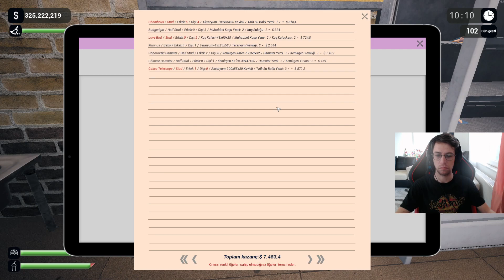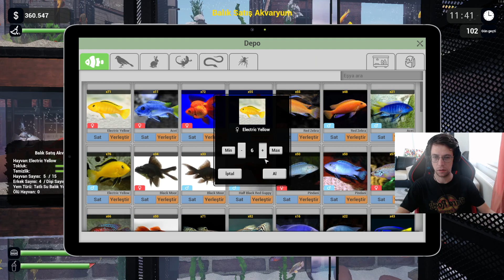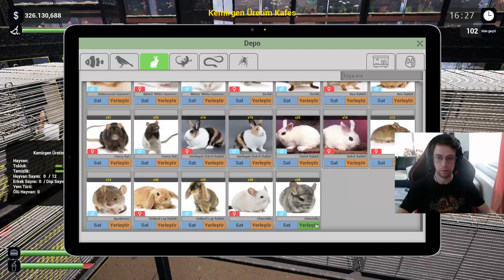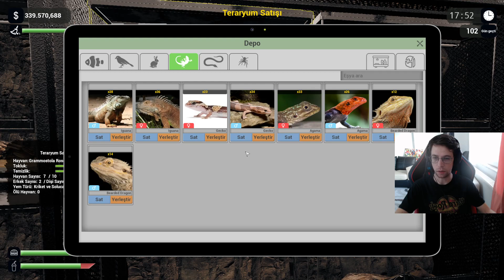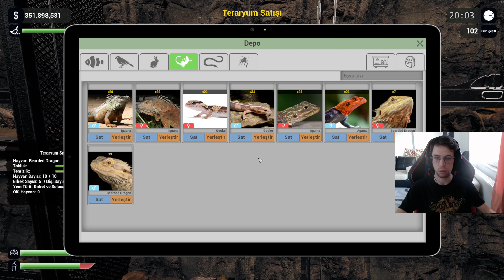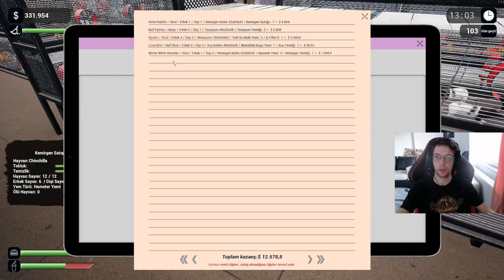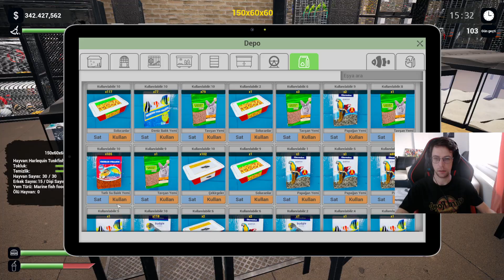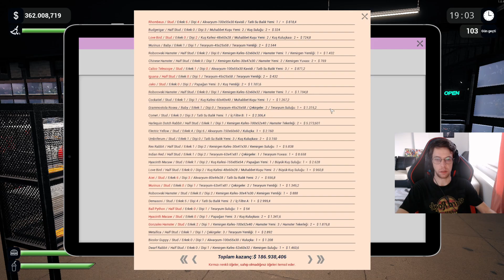Güzel ve Vahşi | Exotica PetShop Simulator | Bölüm 27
Chinchilla ve yeni akrebimizle finale yaklaşıyoruz. Keyifli seyirler...